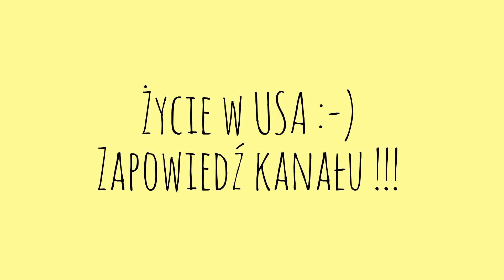Życie w USA :-) Zapowiedź kanału !!!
Informacje  związane z rozpoczęciem życia w USA. Zielona karta, imigracja, pierwsze kroki i wiele więcej.